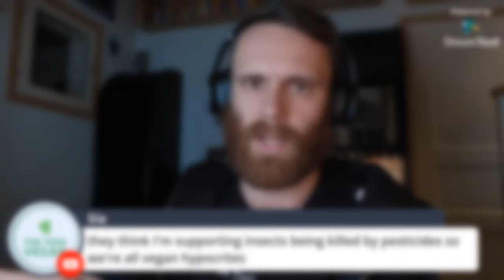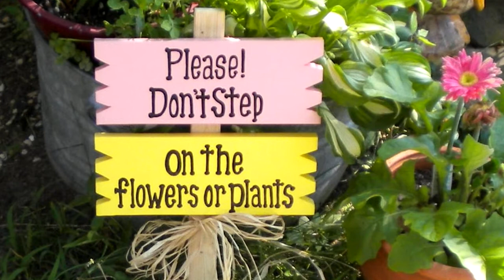If Indirect Harm Is Inferior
In this video i continue with vegan hand waving indirect harm as criticism.